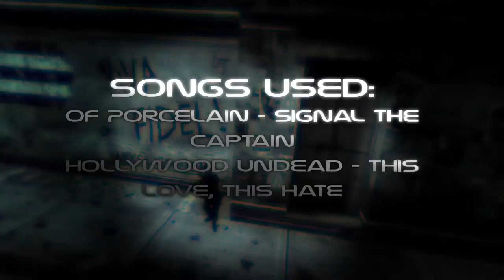FromRuWLove by mulder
This is a Counter-Strike 1.6 trickjump movie starring various Russian players. The tricks are performed with legal settings and without the usage of any cheating methods. This movie has been edited by mulder. Enjoy!